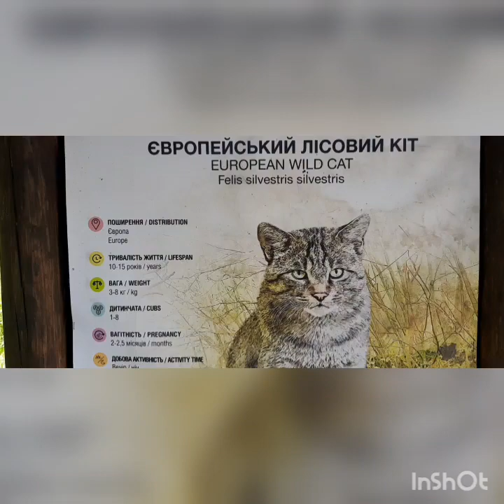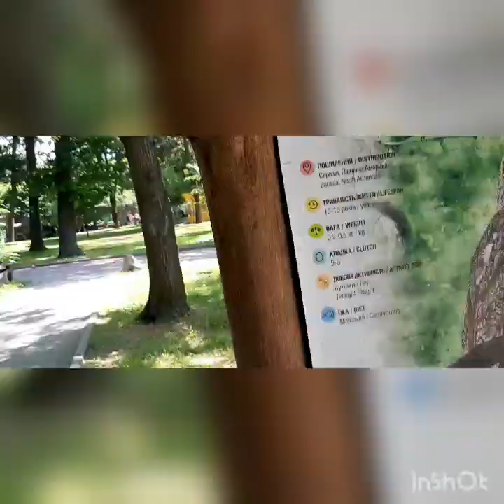Прогулянка вихідного дня у Київському зоопарку😇🥰🧐